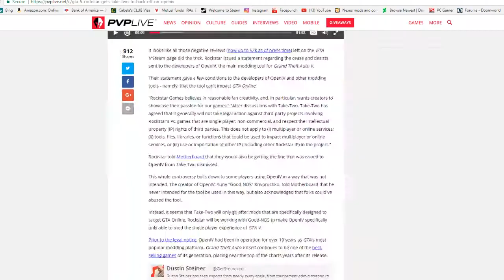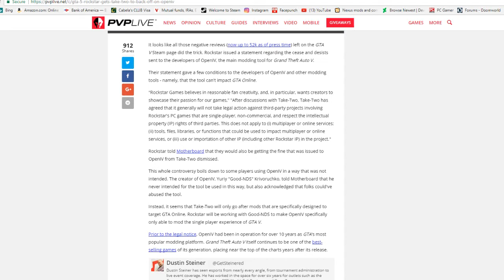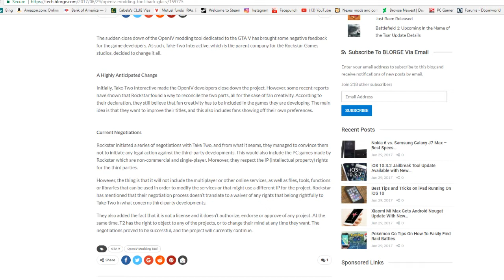Brutal Russian Overkill Episode 34- Chillax Revisited (Part 4)